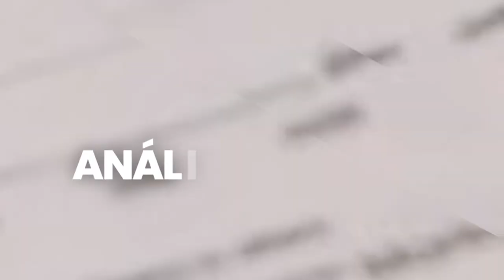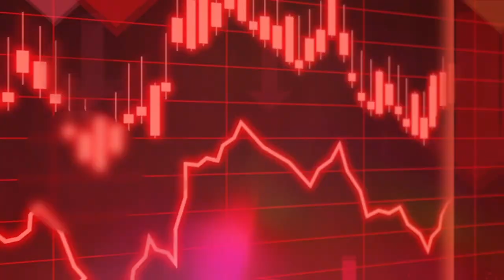Día Mundial de la Erradicación del Trabajo Infantil | Conexión Glocal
La Organización Internacional del Trabajo (OIT) y la UNICEF han declarado el 12 de junio como el Día Mundial Contra el Trabajo Infantil, fecha que no solamente se recuerda, sino que llama a la acción inmediata y concertada de la sociedad civil y los distintos niveles de gobierno.

Analizaremos esta realidad en Ecuador, donde las cifras que se ha quintuplicado, contando más de 375 mil niños, niñas y adolescentes trabajando en las calles, campos, fábricas y plantaciones del país.

Invitados:
Karla González
Aldeas SOS

Carlos Julio Puga
UNISED